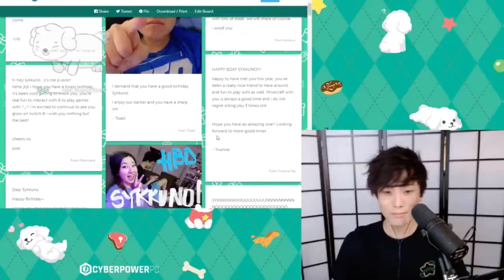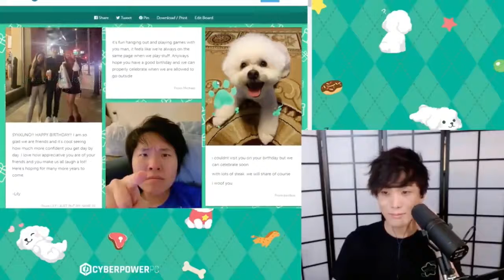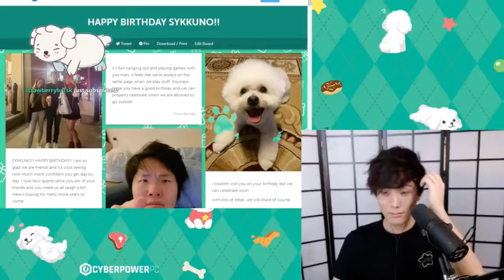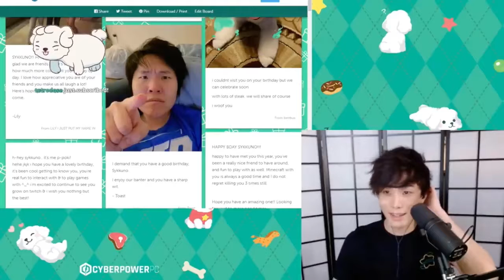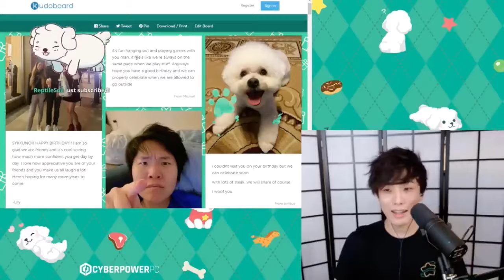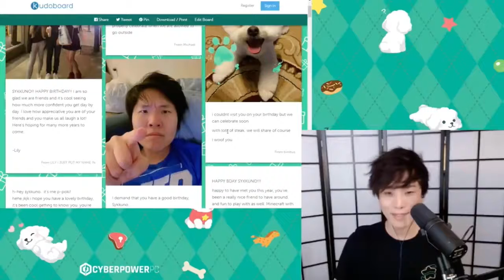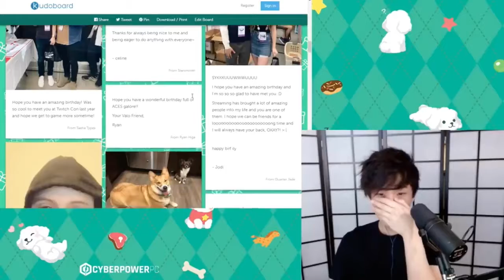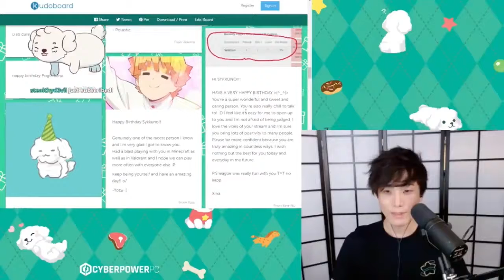Sykkuno cries on stream after receiving a birthday 🎁!